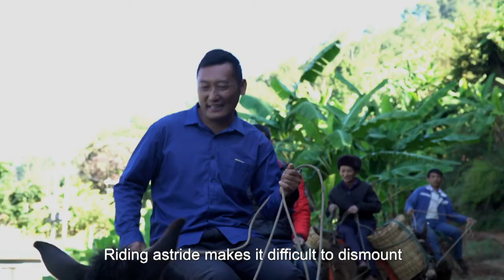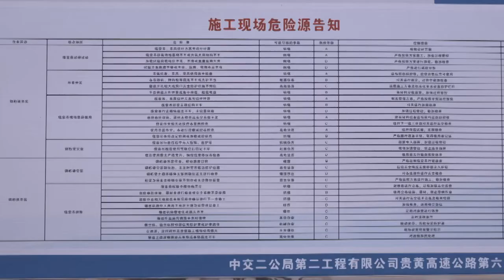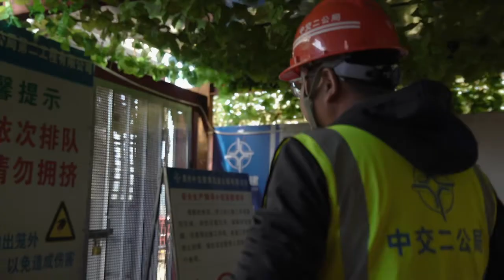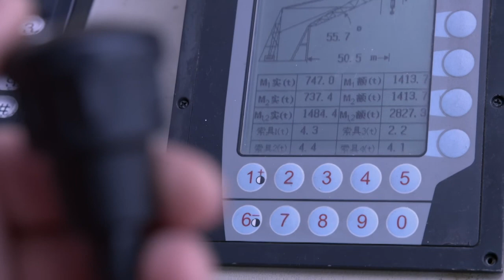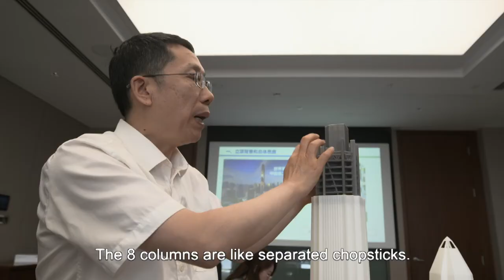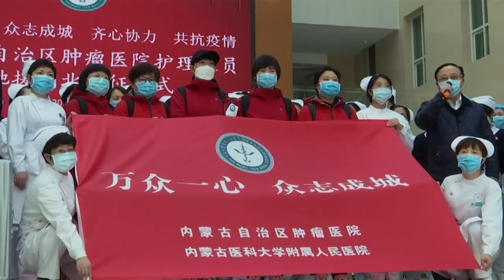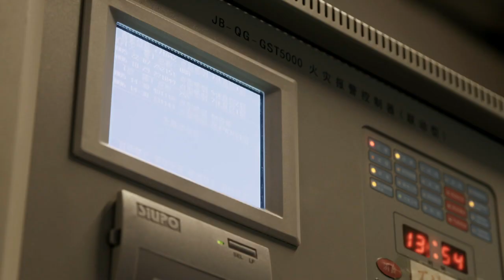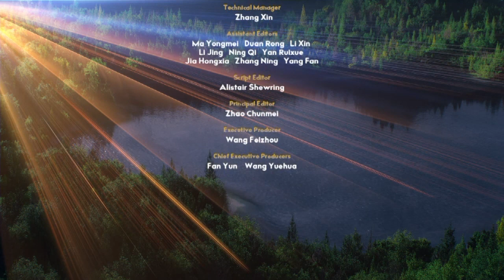Remarkable Construction EP01 Extreme Challenges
Ping An International Finance Center in Shenzhen, at 600 meters in height, is the seventh tallest building in the world. It contains nearly 400,000 square meters of commercial space, enough to accommodate more than 15,000 people, while occupying just 3,800 square meters of land.

How is this giant tower’s of 600,000 tons of weight firmly supported?